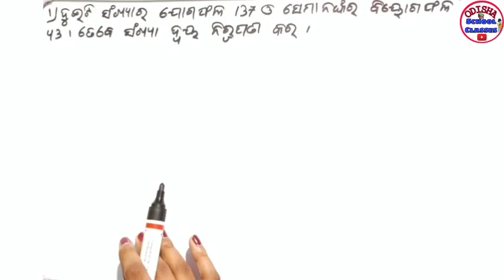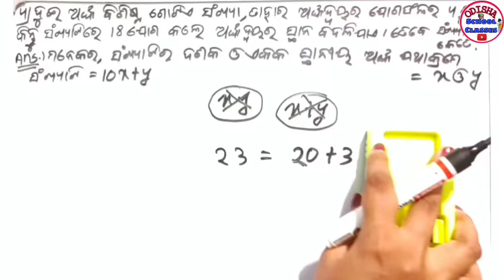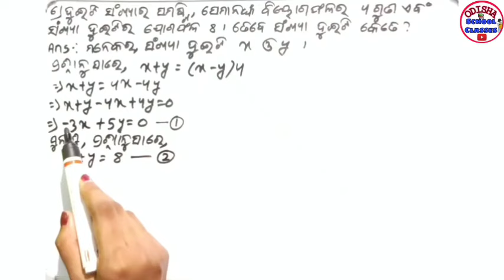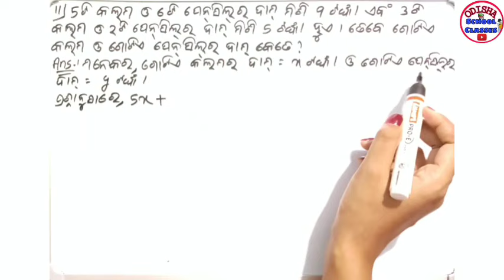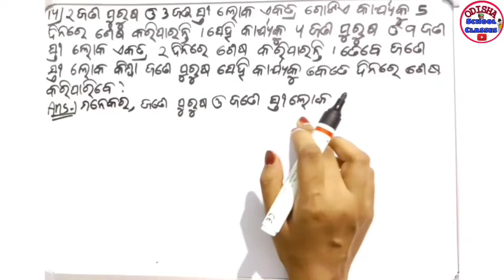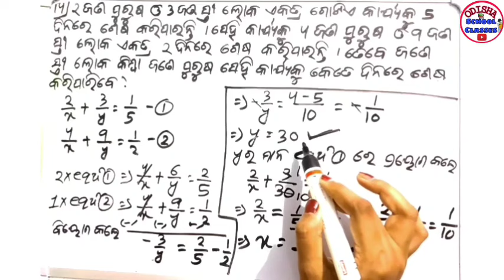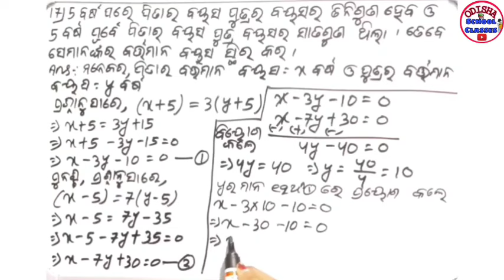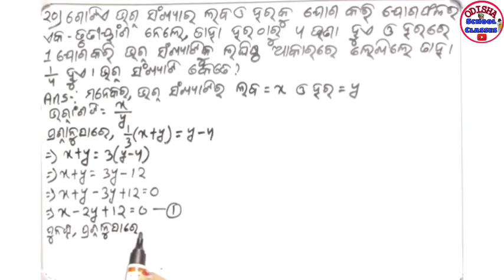10th Class bijaganita Anusilani 1(c) No.1 to 20 ||Odisha School Classes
Hello Students

In this video I explained Exercise -1(c) Complete Chapter (ସରଳ ସହସମୀକରଣ) of class 10th.

Class-X
Sub-Algebra
Unit-1
Exercise-1c